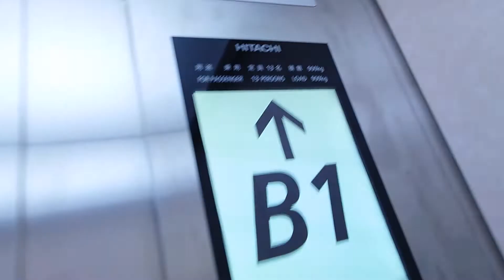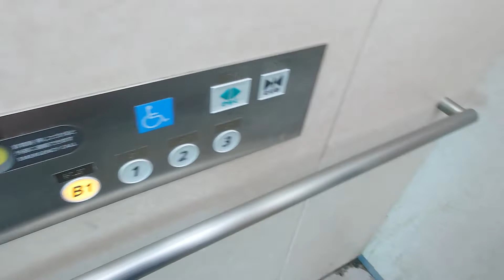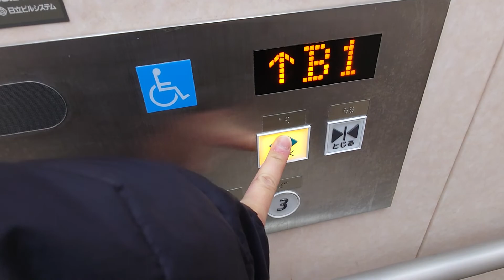【ボタン確認音】佐倉市役所3号館のエレベーター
メーカーは日立製です。2014年ごろにGセレクトに更新されています。

用途：乗用
定員：13名
積載：900kg
設置年：不明
更新年：2014年
アナウンス：気配りアナウンスのみ
到着音：なし
車椅子操作盤：あり
エレベーター台数：1
機種：Gセレクト
方式：ロープ式